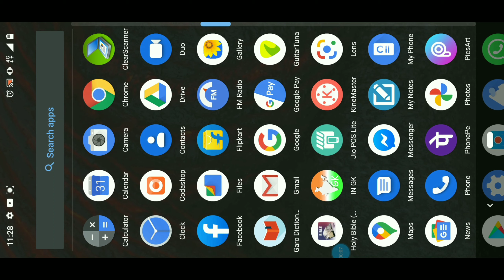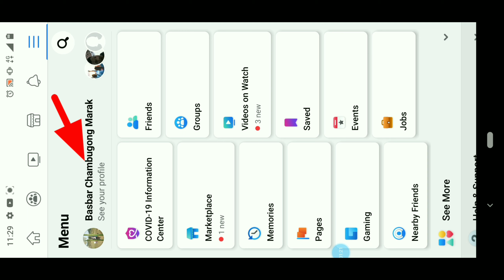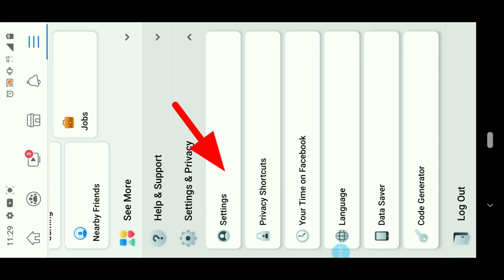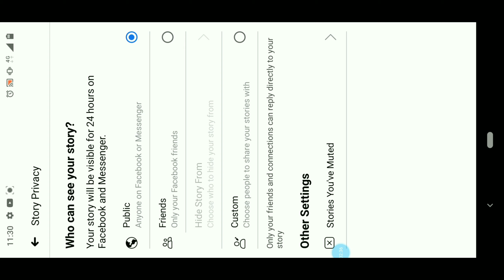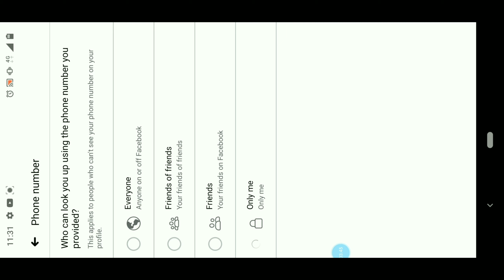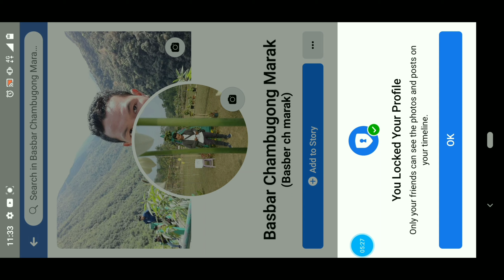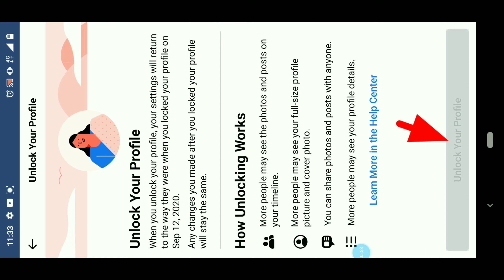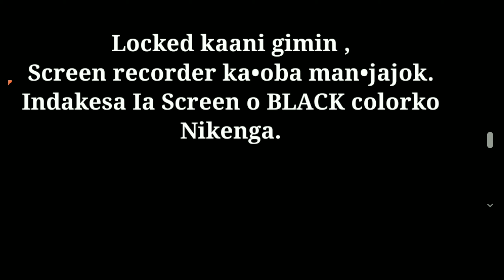Maikai Antang Facebook Profile ko Locked. ka•gen? Chugimik skiani Garo video.